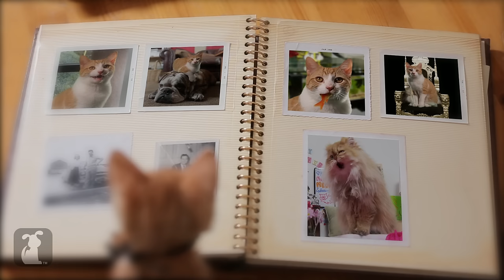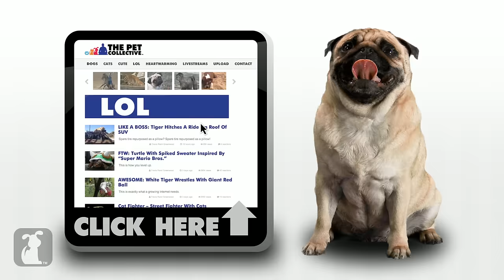Katy Perry - Roar Parody - Kitty Purry - Meow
Kitty shows her new home who's top dog.

Kitty Purry is bullied by her new housemates.  Finding strength in the old cat, she is about to show a bulldog and a goldfish who's top dog!

Producers: Hai-Lam Phan, Brittni Brown
PA: Scott Kelly
Singer: Amanda Shechtman
Starring Riley Davis, Hollywood, Cats at Cats at the Studios, and Charlie the Goldfish